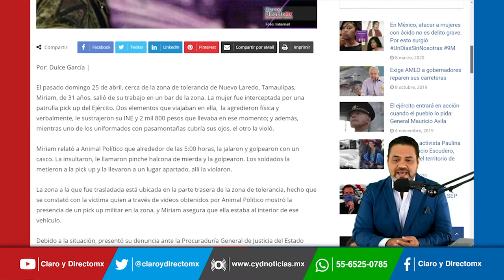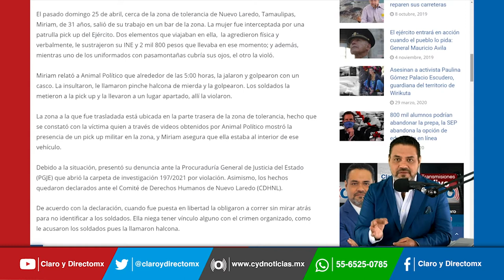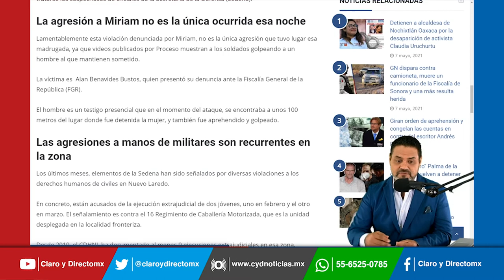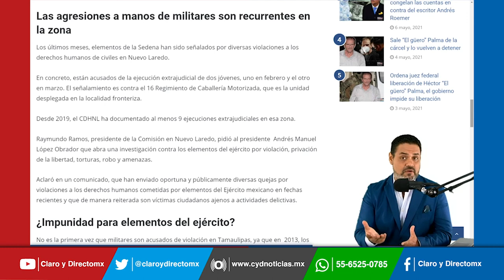Elementos del ejército cubiertos de los rostros violan y agreden a mujer en Nuevo Laredo, Tamaulipas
El 25 de abril, en Nuevo Laredo, Tamaulipas, una joven salió de su trabajo en un bar de la zona. Fue interceptada por  dos elementos del ejército que la agredieron física y verbalmente, le sustrajeron su INE, 2 mil 800 pesos  y además, mientras uno de los uniformados con pasamontañas cubría sus ojos, el otro la violó.